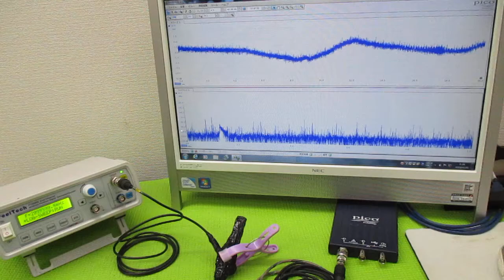オリジナル製品：超音波発振プローブを利用した超音波制御技術 ultrasonic-labo